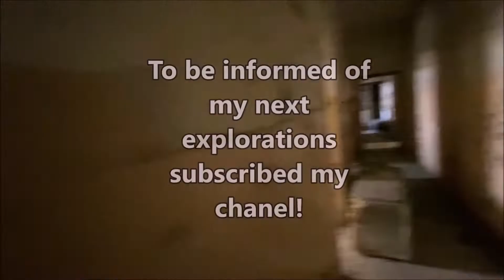URBEX Guy Clément POLSKA | GDANSK | HOUSE V VIDEO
Eksploracja w Polsce w pięknym mieście Gdańska. Jesteśmy na wschód od miasta, w którym budynki pozostają porzucone.
Une exploration en Pologne dans la superbe ville de Gdansk. Nous sommes à l'est de la ville ou des immeubles restent à l'abandons.
Eine Erkundung in Polen in der wunderschönen Stadt Gdansk. Wir befinden uns östlich der Stadt, wo Gebäude verlassen werden.
Исследование в Польше в красивом городе Гданьске. Мы находимся к востоку от города, где здания остаются заброшенными.
An exploration in Poland in the beautiful city of Gdansk. We are east of the city where buildings remain abandoned.
Una exploración de Polonia en la hermosa ciudad de Gdansk. Estamos al este de la ciudad donde los edificios permanecen abandonados.
Un'esplorazione in Polonia nella splendida città di Danzica. Siamo ad est della città dove gli edifici rimangono abbandonati.